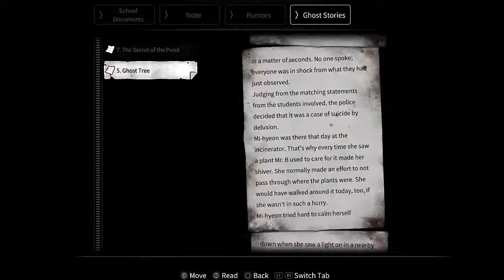Let's Play White Day (PS4) Part 25 - Almost Complete Darkness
As the title points out, this part is pretty damn dark! (In terms of lighting, I mean!)
But despite barely being able to see half the time, I do manage to make some progress in this part!
Once again meeting Ji-Hyeon after she saves us from the janitor, the same conversation as last time plays out (But this time it's in Korean and with a different outfit!) before she leaves on her own.
And that is when I notice just how dark the game looks on the capture card!
From there, I mostly stumble around in the dark and end up getting chased by the janitor.
After remembering that I had to put the token in the slot on the door to the stairway, I head to the next floor and once again run into the extra character. (I still can't remember her name!)
Much like with the scene with Ji-Hyeon, this scene plays out the same as last time with the only difference being the different costume and Korean voice acting.
After that, I once again solve the combination on a lock to get the auditorium passageway key along with the small red key.
On the way to unlock the hallway door, the janitor gives chase.
Luckily for me, a cutscene showing a ghost makes the janitor spawn in a different location!
After that, I walk down the hallway, find that the door on the other side is locked, and then backtrack out the door I unlocked.
Seeing Ji-Hyeon seemingly doing something near one of the plants and walking off without noticing us, what will happen next? Find out in the next part!